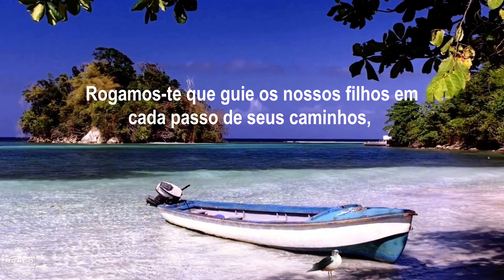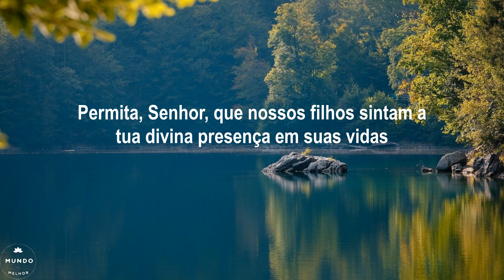Oração Poderosa de Proteção Para os Filhos 🙏 Oração Pelos Filhos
👉ENCAMINHE ESSA ORAÇÃO PARA OS SEUS CONTATOS! 👉 Oração Poderosa de Proteção Para os Filhos 🙏 Oração Pelos Filhos

Para a oração de hoje, apresentamos uma Oração Poderosa de Proteção Para os Filhos - Oração Pelos Filhos, para que eles sejam abençoados e protegidos de qualquer mal.

Oração Poderosa de Proteção Para os Filhos - Oração Pelos Filhos é mais uma oração de proteção canal Mundo Melhor, onde nos apresentamos a Deus, plenos de confiança e pedimos a Ele que abençoe os nossos filhos, proteja-os de todo o mal e conduza-os pelo melhor caminho.

Pedimos nesta oração poderosa de proteção para os filhos, que Deus guie os nossos filhos em cada passo de seus caminhos, que ilumine os seus passos e que os cubra com o teu divino manto de proteção e de amor. Que dê a eles sabedoria, forças e coragem para enfrentarem os desafios do dia a dia e encontrarem alegria e satisfação em suas vidas.

Oração de Cura e Libertação é mais uma edificante e linda mensagem em forma de oração do canal Mundo Melhor, reforçando que você todos os dias faça uma oração ao nosso bom Deus, é oração de hoje, para você assistir, orar e refletir, com os nossos votos de muita paz e bênçãos.